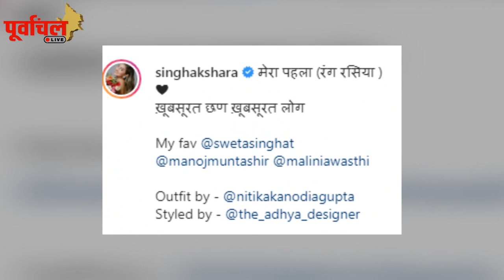पवन करेंगे भोजपुरी स्टार्स संग होली धमाका ! टक्कर देने ऐसे मैदान में उतरेगी अक्षरा..!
पवन सिंह के होली समारोह को कड़ी टक्कर देगा अक्षरा का होली प्रोग्राम , Actress ने  दिखाई आने वाले प्रोग्राम की दमदार झलक !